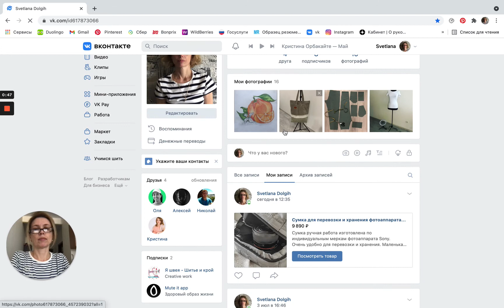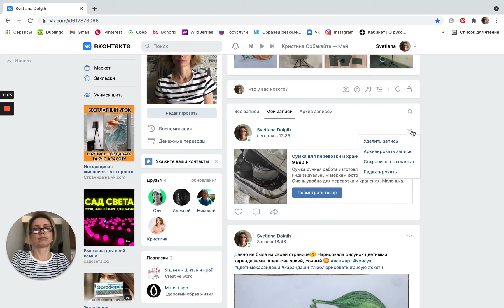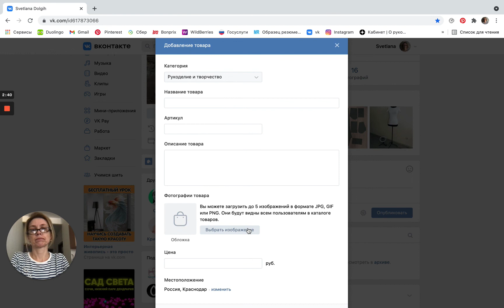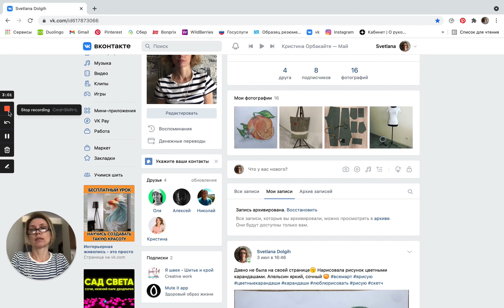Как выставить товары на продажу на своей личной страничке во в контакте рукодельницам и не только.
В этом видео я покажу как выставить на продажу товары рукодельницам во в контакте на своей личной страничке.